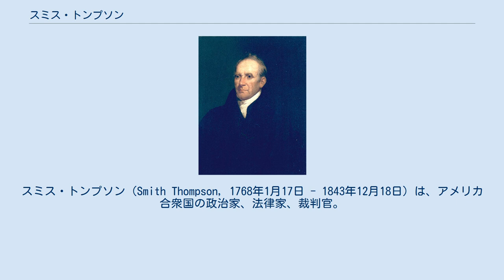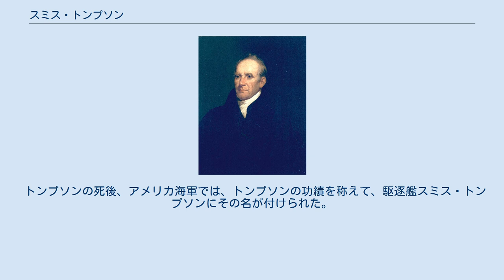スミス・トンプソン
スミス・トンプソン（Smith Thompson, 1768年1月17日 - 1843年12月18日）は、アメリカ合衆国の政治家、法律家、裁判官。
1819年から1823年まで第6代アメリカ合衆国海軍長官を務め、1823年から1843年まで第13代アメリカ合衆国連邦最高裁判所陪席判事を務めた。
 1768年、トンプソンはニューヨーク州ダッチェス郡で生まれた。
トンプソンはプリンストン大学で法学の学士号を取得し、1793年に司法修習生としての修習を終えた。
その後、わずかの教師生活を経た後に弁護士業を開業した。
またトンプソンは1794年に、同業者ギルバート・リヴィングストンの娘のサラ・リヴィングストンと結婚した。
 トンプソンは間もなく民主共和党に加わり、1800年にニューヨーク州下院議員に選出された。
トンプソンは1801年にニューヨーク州憲法制定会議の代表を務めた後、1802年にニューヨーク州最高裁判所の裁判官に指名された。
トンプソンは1818年まで同裁判所の裁判官を務め、1814年からは長官を務めた。
 トンプソンは裁判官を務める一方で、連邦政府の行政府に関心を向けていた。
1818年11月にジェームズ・モンロー大統領からアメリカ合衆国海軍長官に指名されると、トンプソンは直ちにニューヨーク州最高裁判所長官を辞任し、翌1919年1月に海軍長官に就任した。
 トンプソンは海軍長官として新たな戦列艦やフリゲート、その他の小規模な軍艦の建造を前長官から引き継いだ。
そして西インド諸島における海賊行為の鎮圧に乗り出し（西インド諸島海賊掃討作戦）、また西インド諸島における交易の保護のため、海軍の巡回地域をアフリカ大陸や南アメリカ大陸にまで拡大した。
 1823年、モンロー大統領はトンプソンを合衆国最高裁判所の裁判官に推薦し、トンプソンはその指名を不本意ながら受諾した。
だが政治への関心は薄れず、1828年にトンプソンはニューヨーク州知事選挙に出馬した。
そしてその選挙で敗北を喫すると、政治生活を退き、生計のための裁判所に残った。
トンプソンは最高裁判所長官ジョン・マーシャルと厳しく対立し、しばしば論争を繰り広げた。
 1843年、トンプソンはニューヨーク州ダッチェス郡で死去した。
トンプソンの遺体は同州ポキプシーのポキプシー墓地に埋葬された。
 トンプソンの死後、アメリカ海軍では、トンプソンの功績を称えて、駆逐艦スミス・トンプソンにその名が付けられた。